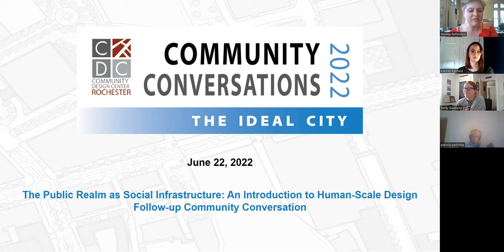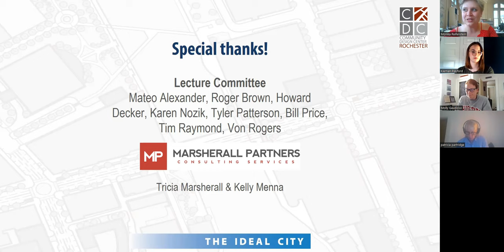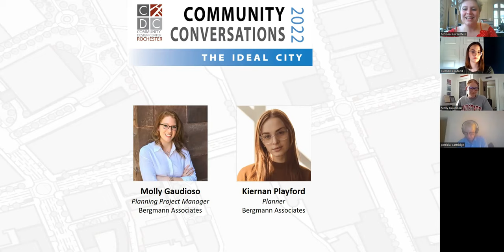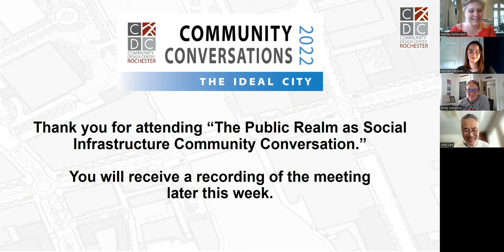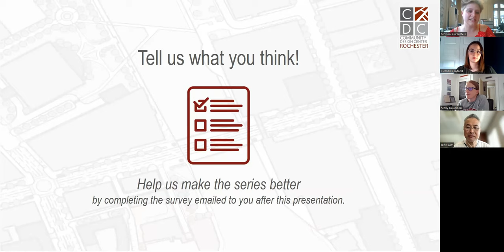"Social Infrastructure" Community Conversation, RR Lecture Series (Live Meeting, 6/22/22)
"The Public Realm as Social Infrastructure: An Introduction to Human-Scale Design" Follow-up Community Conversation

Wednesday, June 22 from 12:00PM to 1:00PM via Zoom Meeting
Part of the 17th Annual Reshaping Rochester Lecture Series, hosted by the Community Design Center Rochester

This is a recording of a live meeting based out of Rochester, NY.

The Community Design Center Rochester hosted a virtual presentation titled "The Public Realm as Social Infrastructure: An Introduction to Human-Scale Design" with Anna Muessig on 6/15/22 (watch it

This is a recording of our follow-up Community Conversation to the Muessig presentation.  The Design Center hosts Community Conversations after each Reshaping Rochester presentation to allow attendees to gather together, debrief the most recent speaker topic, and discuss how the ideas and strategies can be applied to our region.

FEATURING:
-Moderator: Monika Reifenstein (Interim Executive Director, Community Design Center of Rochester)
-Panelist: Molly Gaudioso (Planning Project Manager, Bergmann)
-Panelist: Kiernan Playford (Planner, Bergmann)
About the 17th Annual Reshaping Rochester Lecture Series:
Every year, the CDCR brings experts from around the country to share their knowledge with the local community regarding issues that are presenting challenges for our community through our lecture series. In 2022, we are unpacking the theme, The Ideal City.